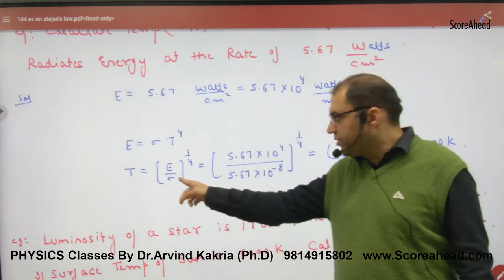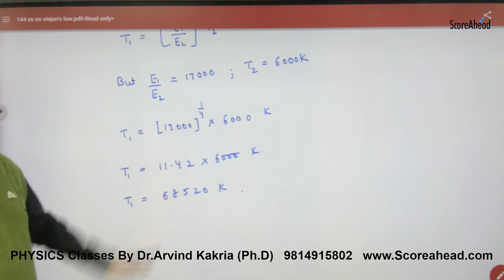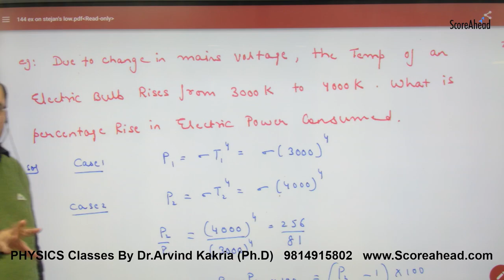307 Examples on Stefan's Law